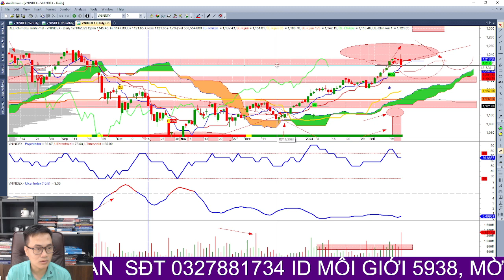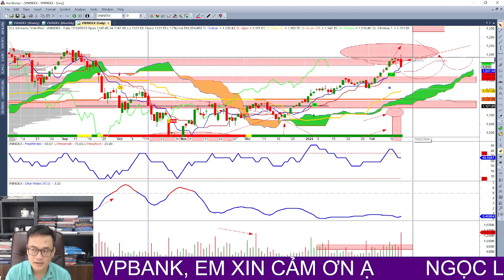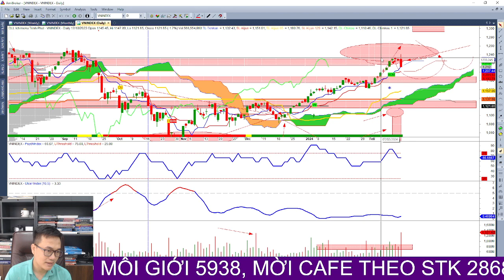Nhận định thị trường chứng khoán hàng ngày | Phân tích vnindex, cổ phiếu tiềm năng hôm nay - LÂM ITP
LÝ DO ĐỂ THỊ TRƯỜNG VƯỢT 1260, CƠ HỘI VẪN CÒN NĂM 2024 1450